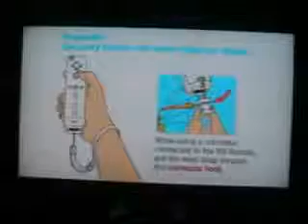Mario Party 8 Introduction